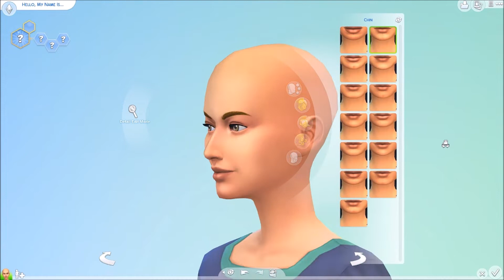The Sims 4: StrangerVille / GIVEAWAY [CLOSED] + Overview ☀️🌵 [ENG]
Hello everyone!
I would like to share with all of you today the video about the newest game pack for The Sims 4. It's the first look and an overview for StrangerVille Game Pack. I hope you will enjoy the video and thank you all so much for watching! :) You all are amazing! Love you all!!! :D
There is also a giveaway on my channel where you can win a code for The Sims 4: StrangerVille. If you would like to participate in the giveaway you need to:
4. You need to have an Origin account because I'm going to send the code to the winner through Origin.